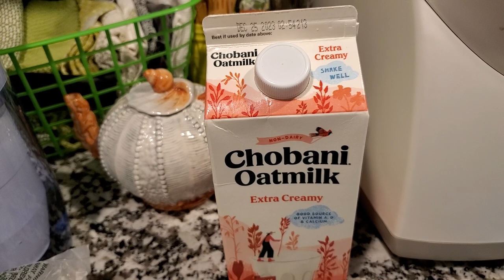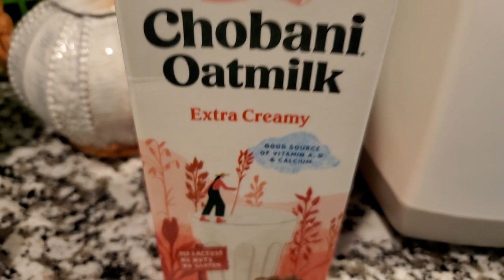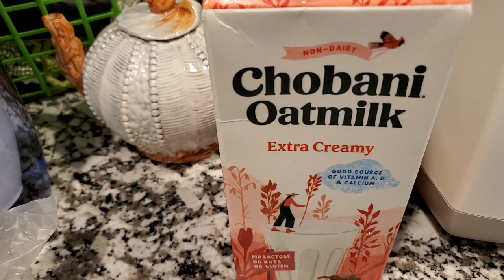Ep..2| Something that I have been Enjoying on the Homestead | Cow's Milk Alternative 🥛 😋